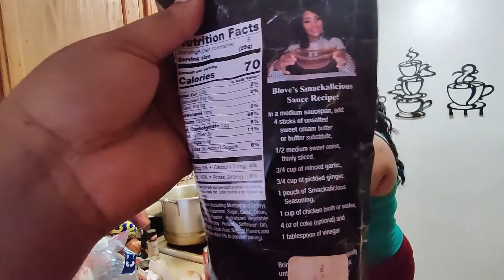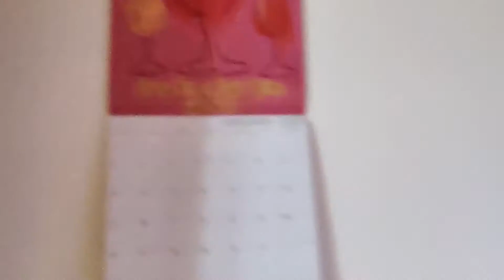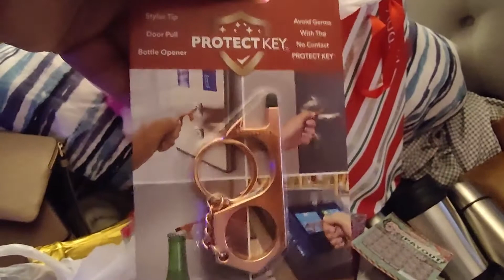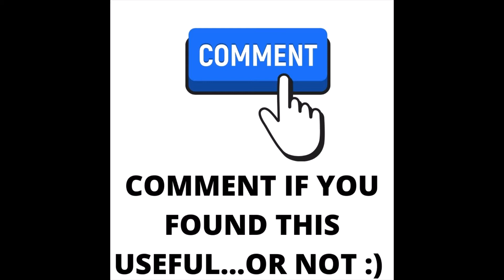BLACK FRIDAY VLOGMAS DAY 21 25 TRYING BLOVES SAUCE MERRY CHRISTMAS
We made it to Christmas.  Spend the day with me. I am trying BLOVES Smackalicious Sauce.